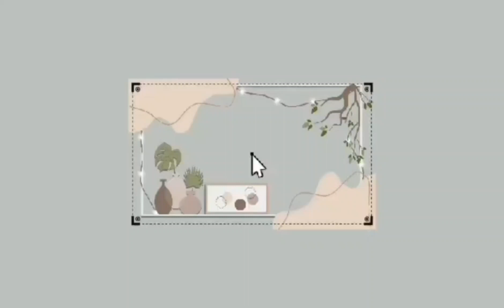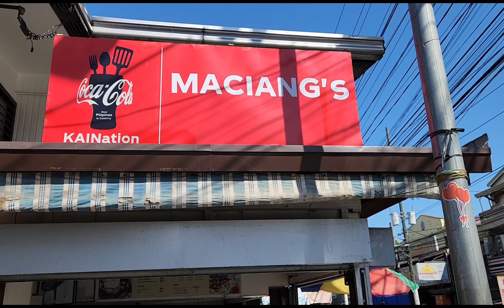Gala bago bumalik ng USA